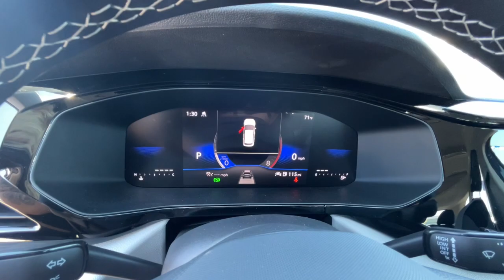2024 Volkswagen Taos S Reno, Carson City, Lake Tahoe, Fernley, Dayton NV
New 2024 Volkswagen Taos S available at Lithia VW of Reno located in 1050 E Plumb Ln #110, Reno, NV, 89502. Servicing the Reno, Carson City, Lake Tahoe, Fernley, Dayton area.

Go home happy with the  2024  Volkswagen Taos. Here's a good-looking Taos that offers practical versatility, a surprisingly spacious cabin, ample cargo space, impressive fuel-efficiency, and desirable passenger amenities all wrapped in crisp, modern style.
 Don't miss out on the fun. Get into this modern-minded Taos and discover what the road has in store. Our team will give you an outstanding test drive experience. Stop in today!